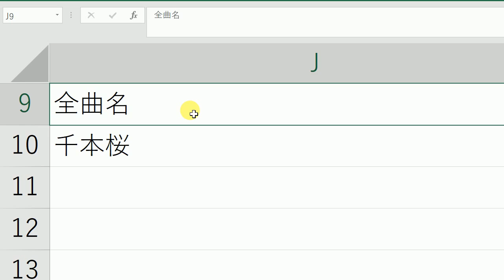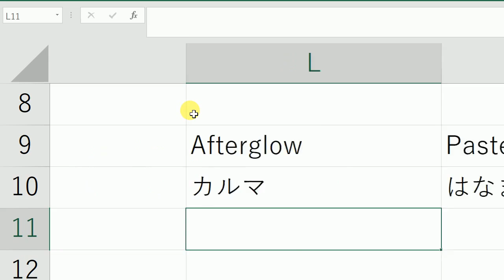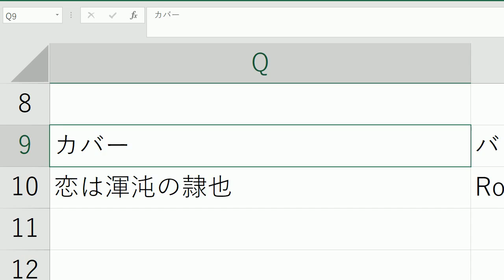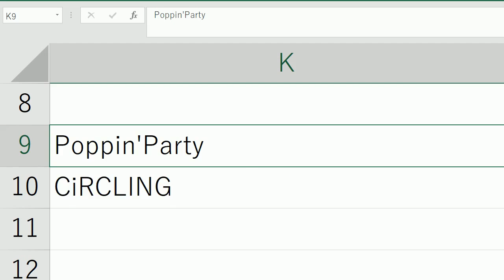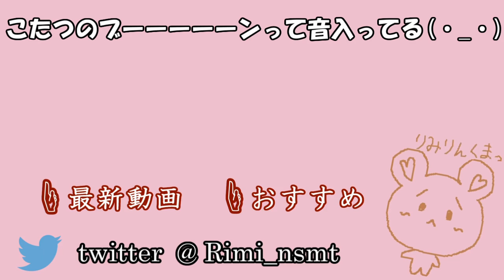【ガルパ】ぽっぴん'しゃっふるEXPERT【乱数選曲】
第1回目は『ぽっぴん'しゃっふる』EXPERTをプレイしてみました。

自分で決めたルールは以下です。
・曲は乱数によってランダムで決定する(事前に決めた場合は別)
・難易度はEXPERT
：特に縛りのない限り、その他は自分の好きな設定でＯＫ

ゲーム実況は初めてなので、音質・音ズレなど、諸々至らない点も多いかと思いますが、今後少しずつ改善していけたらと思います。

やってほしい曲、縛りなどありましたら、コメントまで！